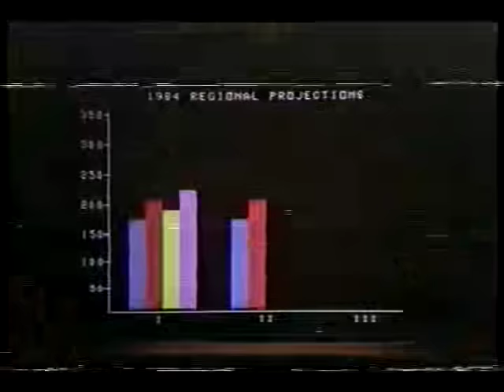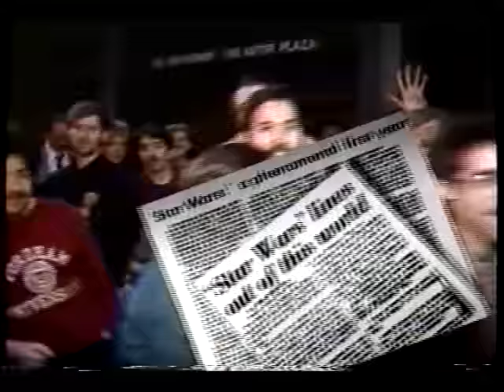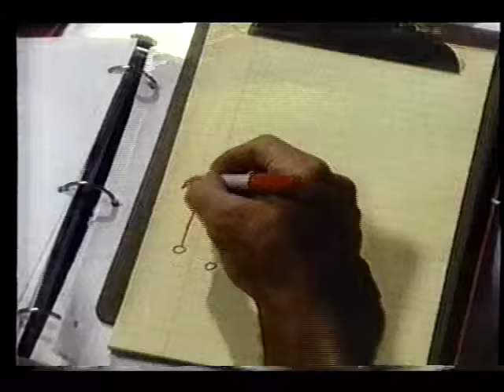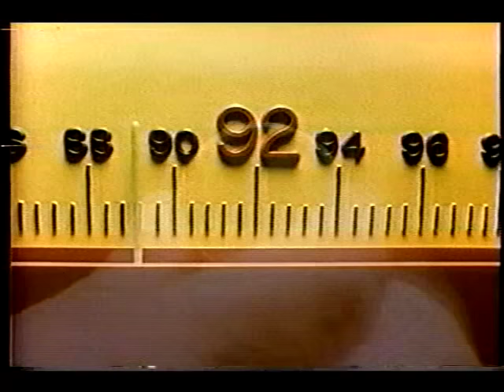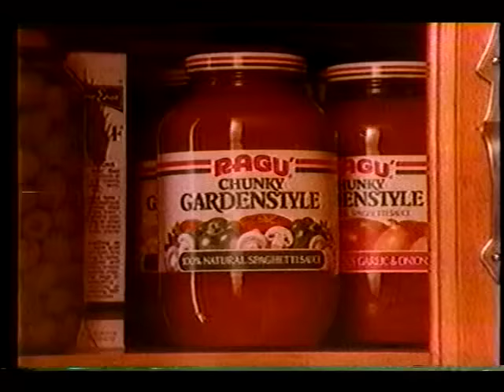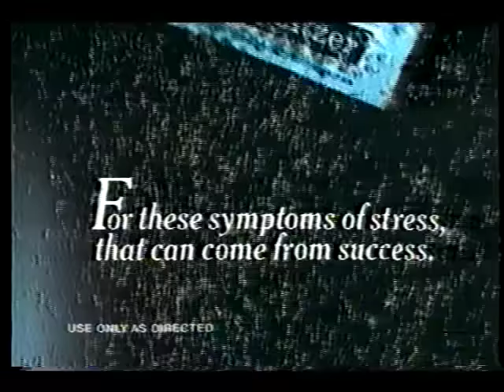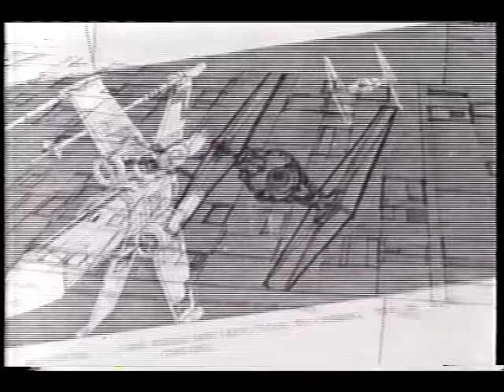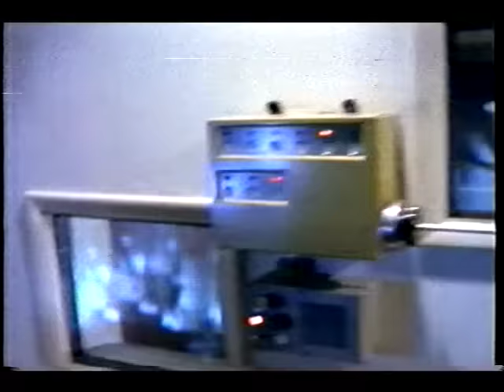WCBS-TV Ch 2. Star Wars - February 26, 1984 - Opening and closing segments and commercials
Much of this is already on youtube, but this is a complete set of the lead up to the movie, commercials and bumpers.  There are a number of celebrity bumpers that I haven't seen elsewhere.  The quality of this tape may be better than some of the other recordings online.